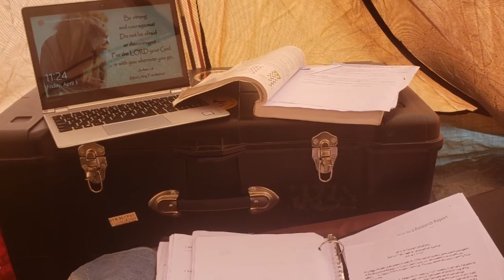VMI cadet moves into tent to finish semester